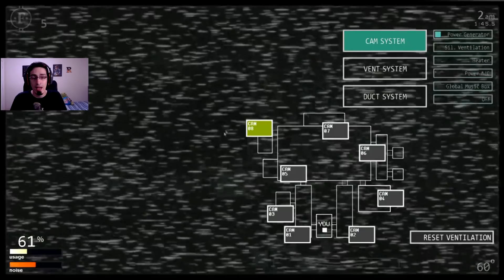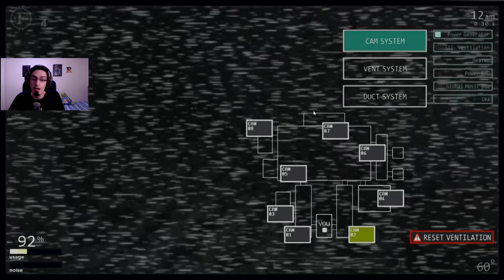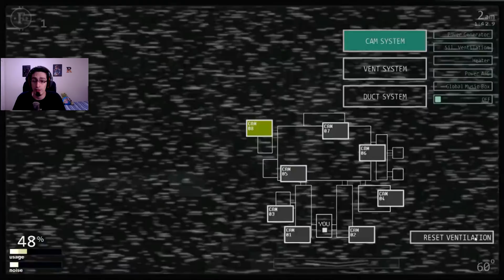COMO PASSAR A ULTIMATE CUSTOM NIGHT - CAMERA E ESCRITÓRIO #4 - FNAF UCN - MRGUINAS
Vocês pediram e eu trouxe! Todas as dicas contra personagens do fnaf ultimate custom night, da câmera e do escritório! Aprenda a evitar a Foxy, Toy Freddy e a Funtime Foxy.

Como sobreviver aos animatronics:
Toy Freddy
Foxy
Bonnie
Phantom BB
Phantom Mangle
Old Man Consequences
Nightmarionne
Funtime Foxy
Rockstar Bonnie
Scrap Baby
Funtime Chica
El Chip
Helpy
Trash and the Gang
Rockstar Foxy

Se você gostou do video, imagine acompanhar todo dia, que foda!!

Ficar só assistindo é legal, mas tudo pode melhorar!! Entre no nosso Discord agora mesmo!!

Curta nossa página no facebook também!!

MORTE AOS SAPOS!